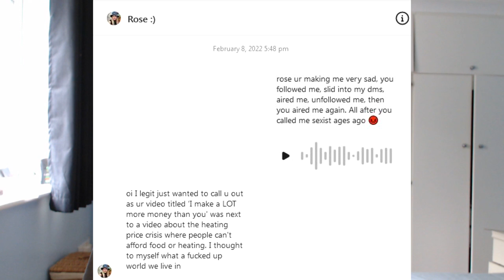I LOST my job because of my YouTube Channel... (I'm broke)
A couple of months ago I made a video talking about how I have a new job along side my study of Chemistry at the University of Nottingham unfortunately I was reported and now have no job and no money